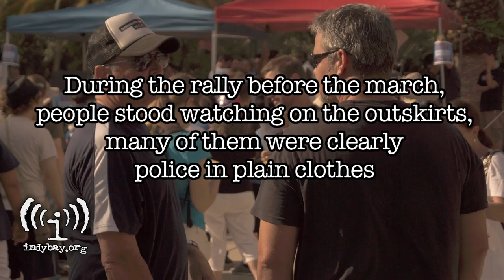(A28) RNC 2012: Scare Tactics & Protester Perseverance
From Indybay.org
From the media coverage about possible Anarchist Extremists trying to blow up bridges to the overwhelming police presence, the RNC was a major law enforcement exercise bringing together 59 law enforcement agencies to do crowd control together, and at a great cost. This display of force cost 50 million dollars, and as of August 30th has yielded two RNC related arrests citing recently passed laws intended for the RNC.